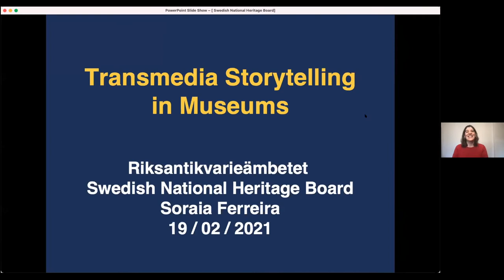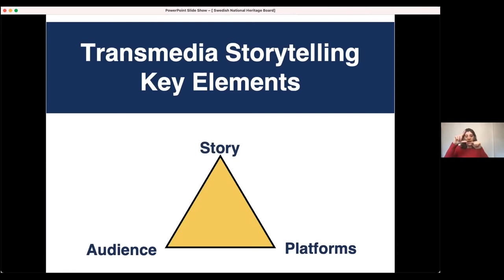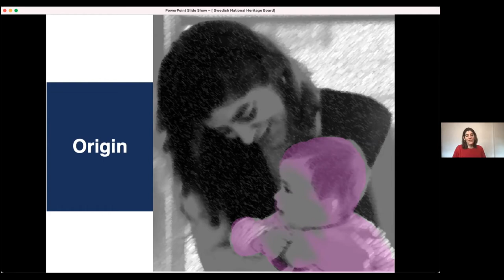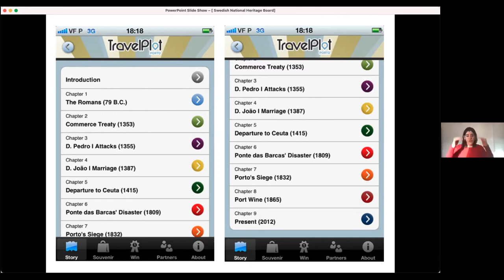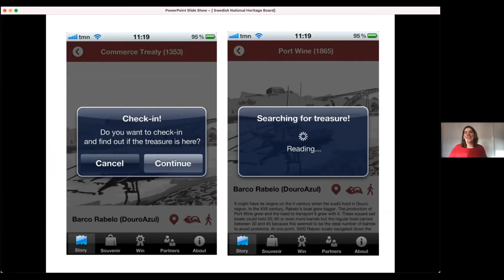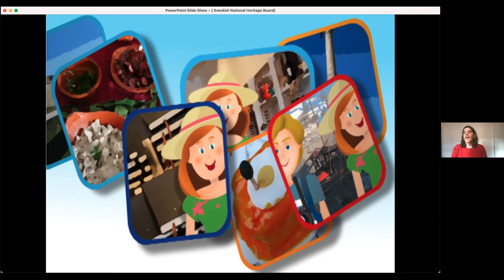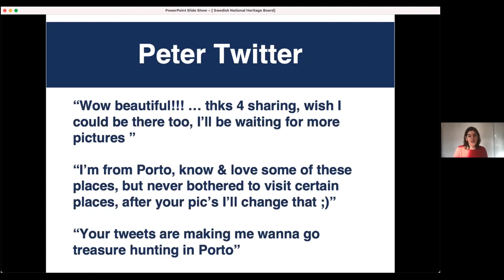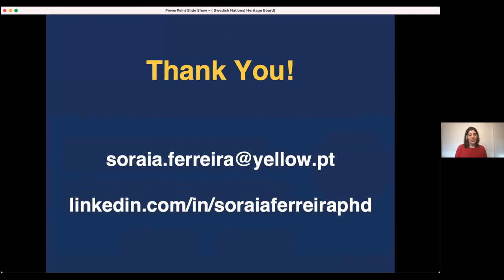Transmedia Storytelling in Museums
Transmedia Storytelling in Museums – Start applying transmedia storytelling techniques to your own organisation. (Språk: Engelska)

In this webinar, you’ll be introduced to the concept of transmedia storytelling, a strategy that has been successfully applied by brands and the entertainment industry. The three main pillars of transmedia storytelling – story, platforms and audience – will be explained resorting to several case studies. The goal of this webinar is for you to start applying transmedia storytelling techniques to your own organisation.

Medverkande: Soraia Ferreira, storytelling consultant and trainer at Yellow Pictures.

Tvärmedialt berättande innebär berättande över plattformsgränser, via olika medier. I centrum står alltid själva berättelsen. Oavsett teknik och tillämpningar.

Tvärmedialt berättande är ett brett och mångfacetterat område, som bäst förstås genom att studera dess praktiska tillämpningar. Under våren 2021 genomför därför Riksantikvarieämbetet en webbinarieserie och en digital berättarworkshop på temat Tvärmedialt och kreativt berättande, där deltagarna får möjlighet att ta del av ett brett urval av projekt där tvärmedialt berättande spelat en betydande roll.

Artikel av Soraia Ferreira: Can you apply Transmedia Storytelling to Museums?,